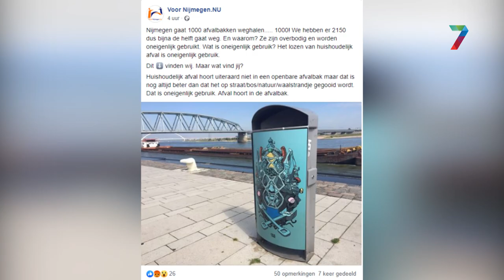Plan om afvalbakken weg te halen 'levert meer zwerfafval op'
De gemeente Nijmegen is van plan om voor het nieuwe jaar duizend afvalbakken weg te halen. Op dit moment staan er in Nijmegen zo'n 2.150 afvalbakken. Volgens de gemeente zijn veel prullenbakken overbodig geworden of worden ze oneigenlijk gebruikt. In een Facebookbericht laat stadspartij VoorNijmegen.Nu weten dat ze het hier niet mee eens zijn.